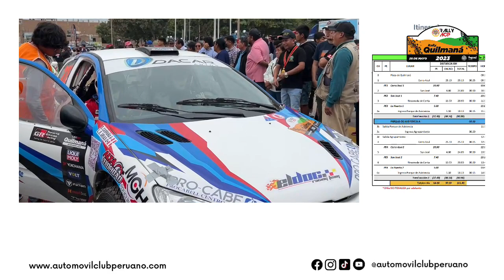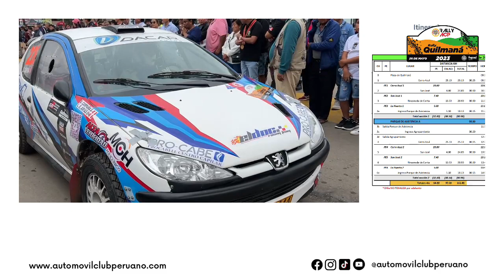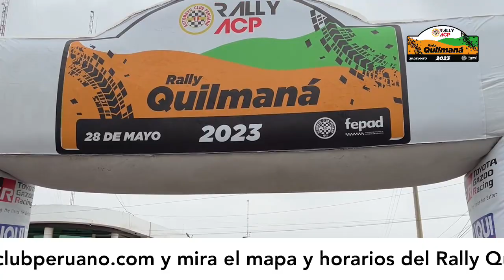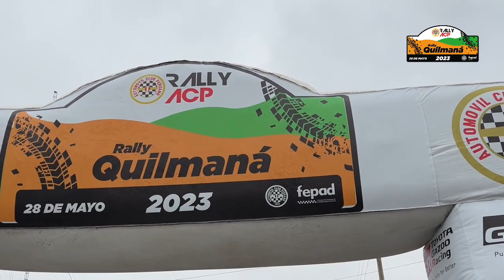Quilmaná 2023: Partida al Especial 1